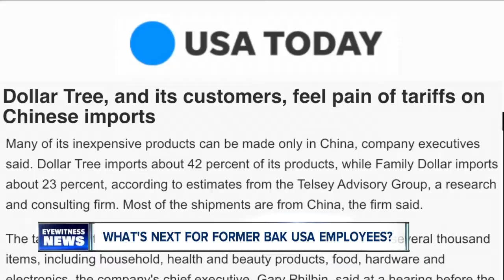What's next for the refugees who worked at BAK USA?